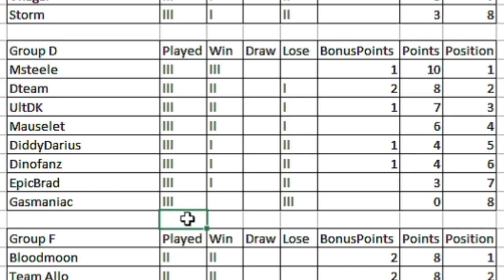Dinosaur King Arcade Tournament | WCVI Group Stage | Group D Round 3 古代王者恐竜キング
Matches in this video:
Mauselet vs Gasmaniac
Dteam vs UltDK
DiddyDarius vs EpicBrad
Main Event:
Msteele vs Dinofanz